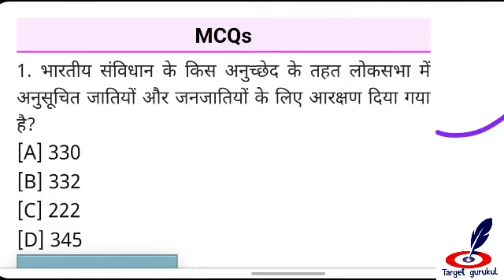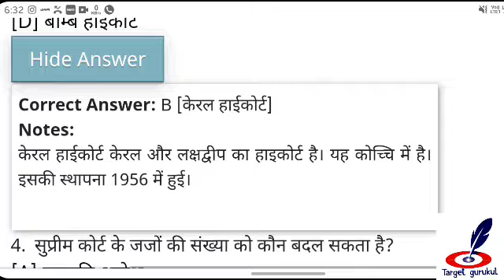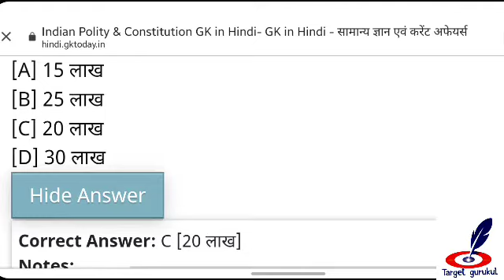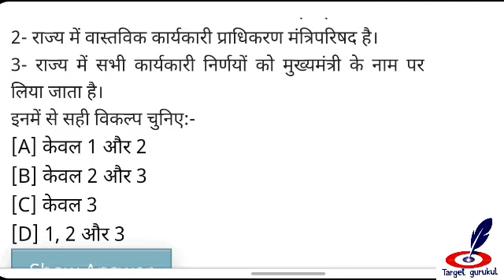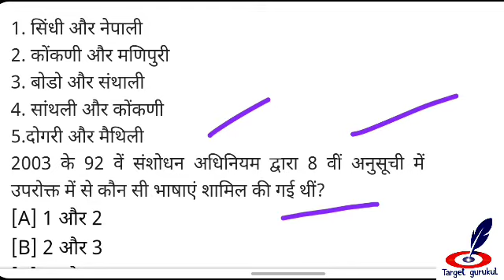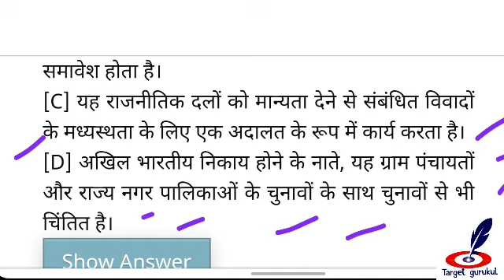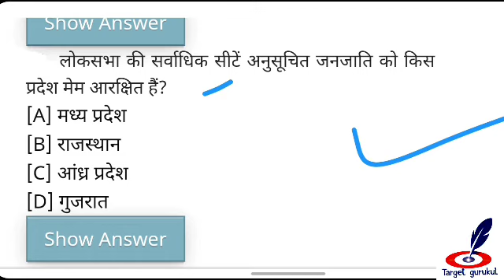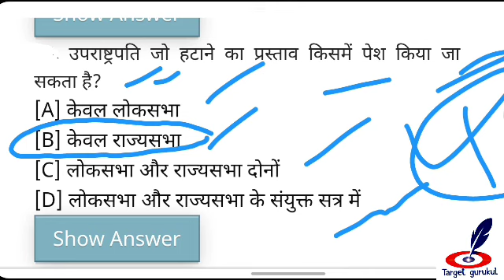Shibli National college llb Previous Year Question Paper | Shibli College LLB Entrance Exam Syllabus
SHIBLI COLLEGE LLB ENTRANCE EXAM 2022 important question 👍

• 𝙁𝙪𝙡𝙡 𝙉𝙖𝙢𝙚
• 𝘾𝙤𝙪𝙧𝙨𝙚 𝙉𝙖𝙢𝙚
• 𝘾𝙤𝙡𝙡𝙚𝙜𝙚 𝙉𝙖𝙢𝙚
बताना होगा।.